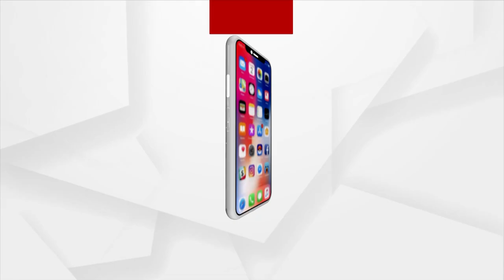Puri: Elderly Woman Deprived Of Awas Yojana, Help India Voluntary Organization Comes To Rescue